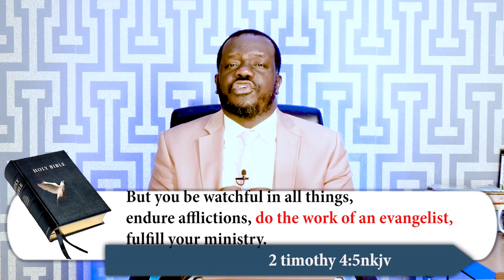The Most Important Thing Part 14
I sincerely appreciate all your messages celebrating my birthday yesterday, I will try to reply each one. God bless you abundantly.

Please join us to celebrate our 10th wedding anniversary today and as you celebrate with us, God will cause men to celebrate with you too in the name of Jesus Amen.

Let today's message bless you.

Atubo George.